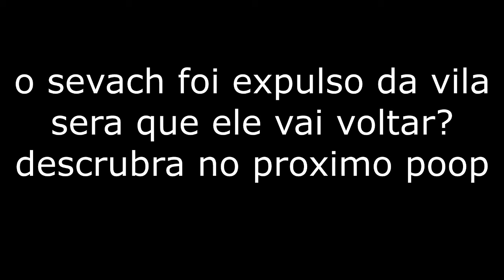YTPBR - o despejo do sevach